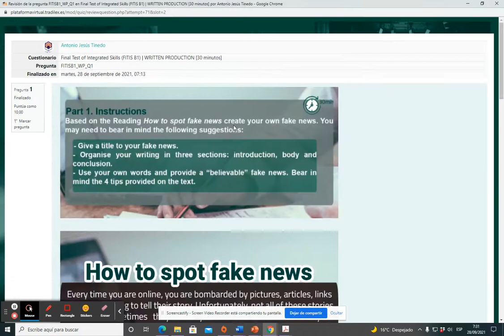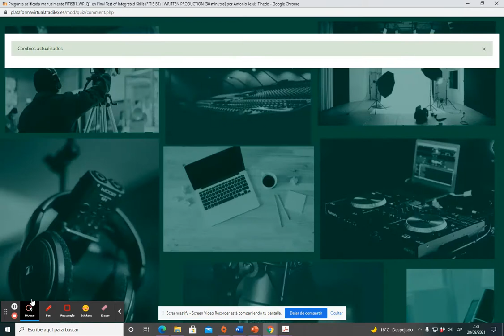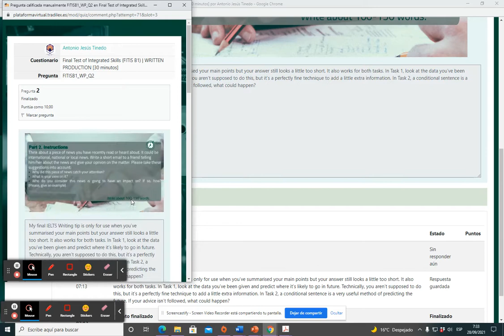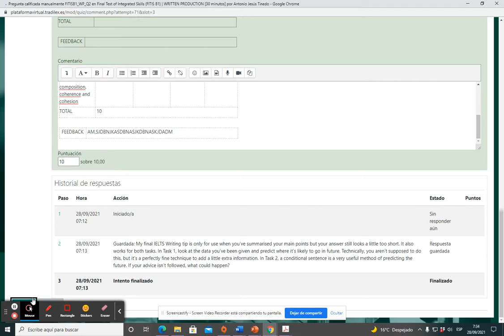Investigadores-evaluadores TRADILEX (TUTORIAL CORRECCIÓN ITIS/FITIS WRITTEN PRODUCTION)